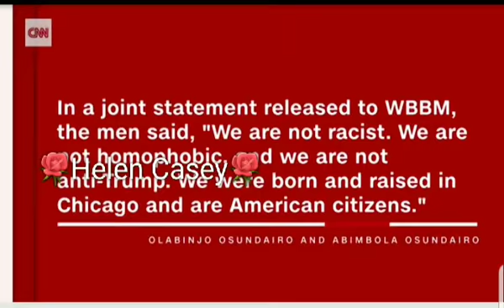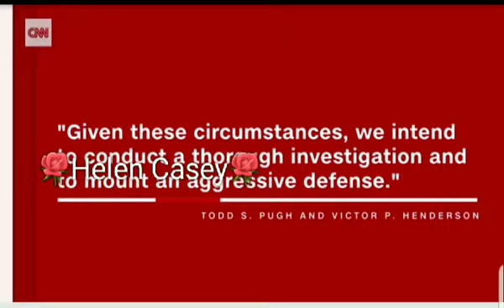Jussie Smollett's race card is about to be declined 😲